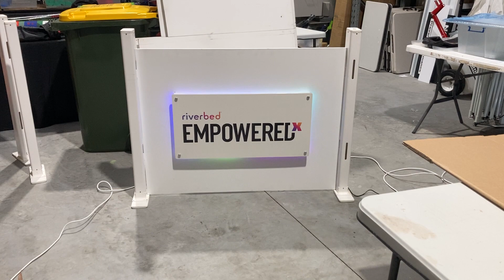Lightbox Sample Video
Riverbed